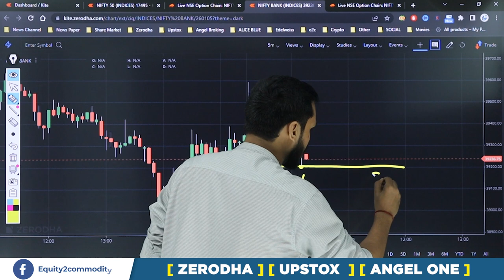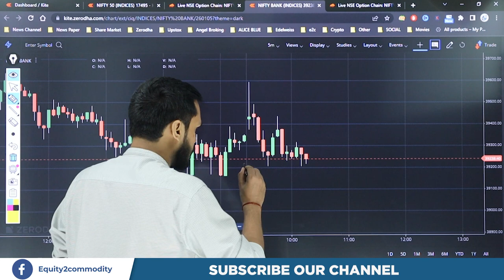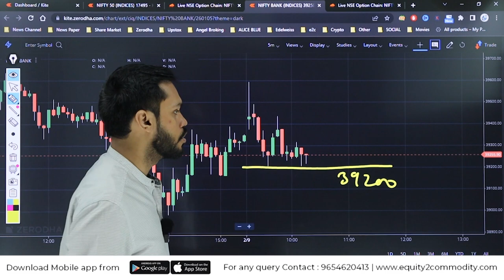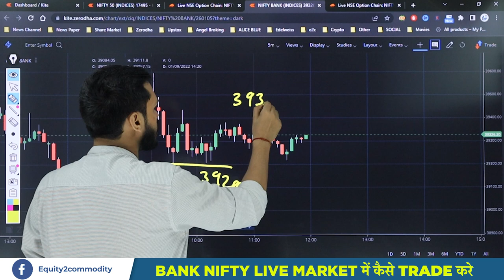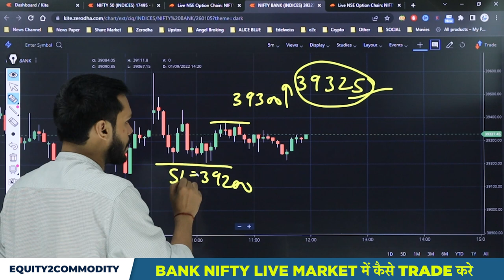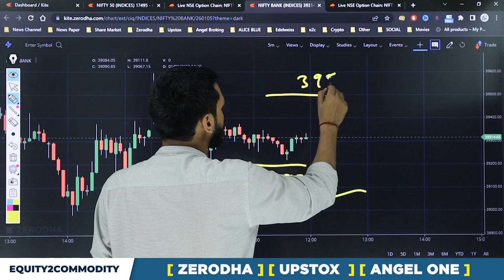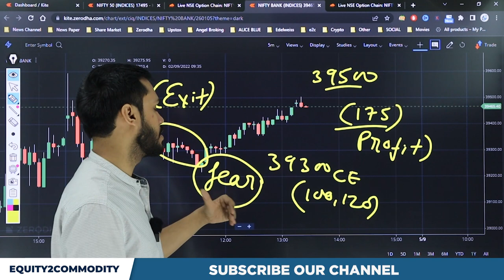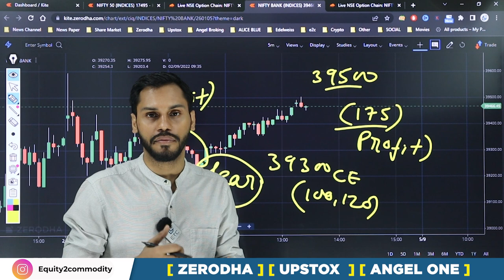BANK NIFTY LIVE MARKET में कैसे TRADE करे? | BANK NIFTY TRADING STRATEGY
bank nifty intraday option strategy